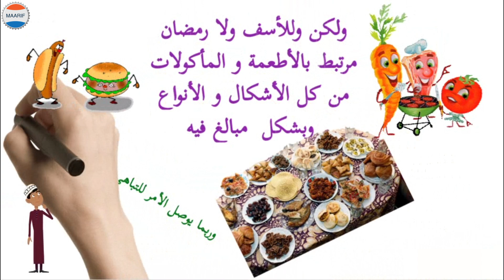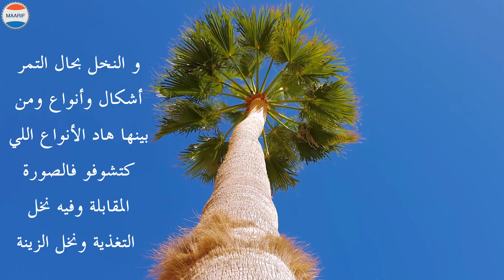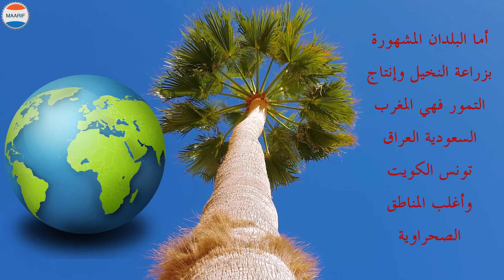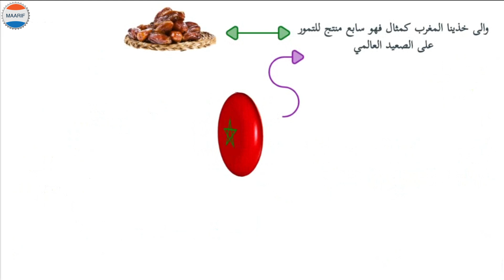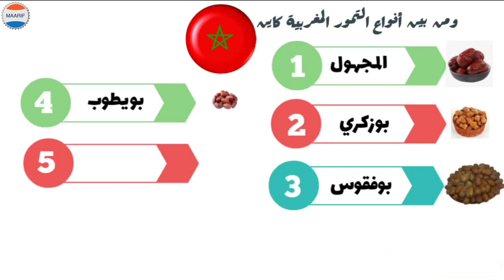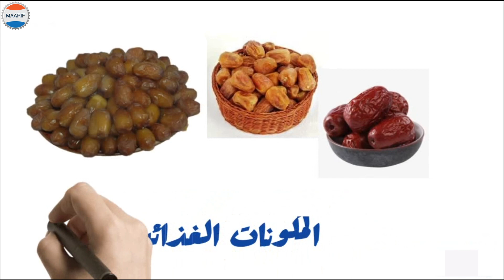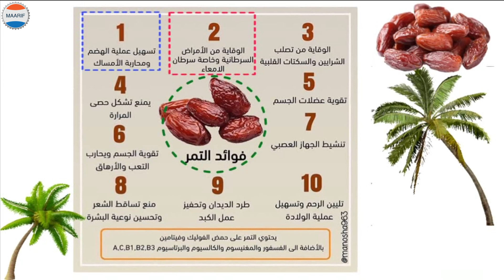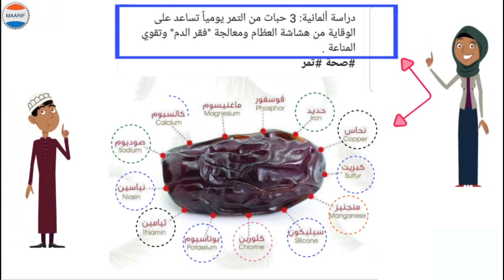التمر سلطان مائدة الافطار في رمضان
التمر هو ثمرة أشجار نخيل التمر وهو أحد الثمار الشهيرة بقيمتها الغذائية العالية وهي فاكهة صيفية تنتشر في الوطن العربي. وقد اعتمد العرب قديما في حياتهم اليومية عليها، والتمر تأخذ شكلا بيضاويا ويتفاوت مقاسها ما بين 20 إلى 60 مم طولا و 8 إلى 30 مم قطرا، تتكون الثمرة الناضجة من نواة صلبة محاطة بغلاف ورقي يسمى القِطْمِير يفصل النواة عن القسم اللحمي الذي يؤكل
يحتوي التمر على قيمة غذائية عالية ويعتبر قوتا أساسيا للإنسان منذ القدم وتعتبر ثمار التمور أعلى الفواكه احتواء على السكريات،  وتختلف هذه المكونات حسب طبيعة الثمرة سواء كانت رطبة أو نصف جافة أو جافة، وكذلك حسب الظروف البيئية المحيطة بالأشجار، كما تختلف مكونات الثمار باختلاف الأصناف وتزيد نسبة السكريات بالتمرة على 70 ـ 78% من مكونات الثمرة وتتميز هذه السكريات بسرعة امتصاصها وانتقالها للدم مباشرة وهضمها وحرقها